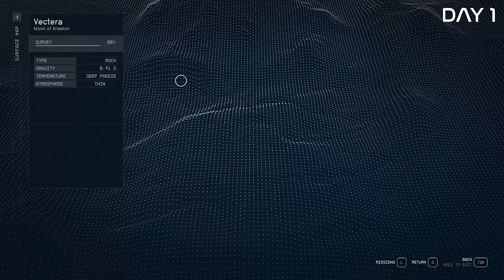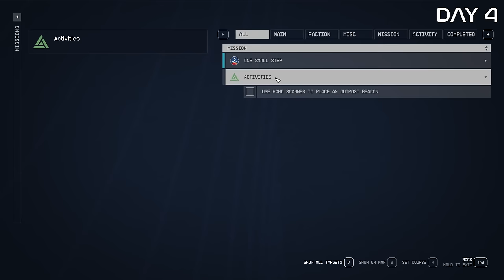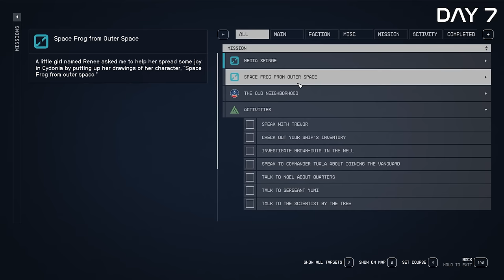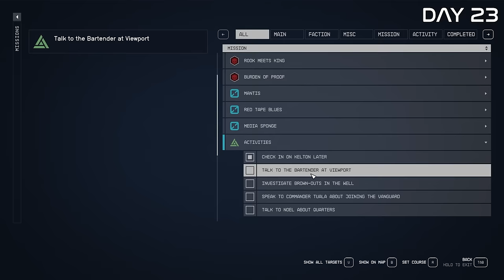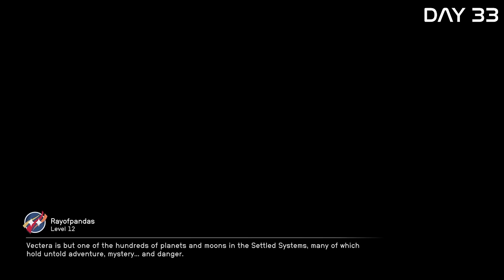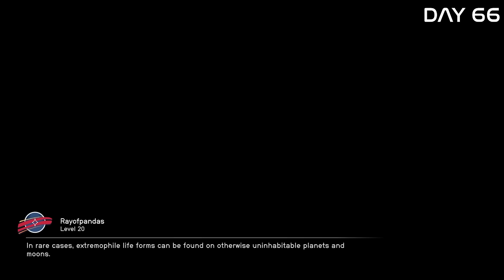I Spent 100 Days in Starfield and Here's What Happened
I spend 100 days in Starfield... and here's what happened. Surviving 28 hours in Starfield was both amazing and quite the journey.

Today I Played 100 Days of Starfield in Space!